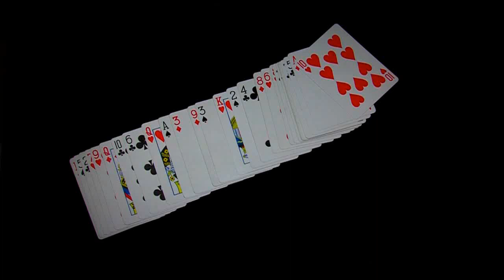magic animation card .mp4